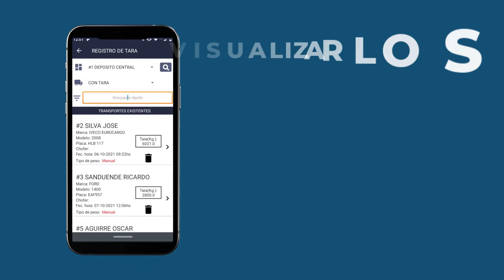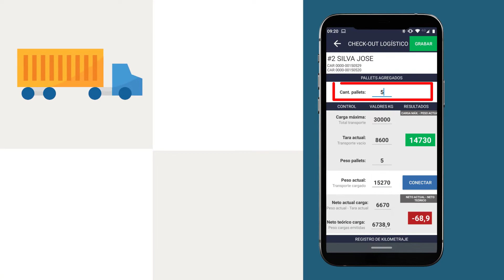Chess WMS v1.4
✅ Nuevo Menú y Diseño
✅ Operaciones de Recepción
✅ Operaciones de Despacho
✅ Nueva Funcionalidad Check-out Logístico
       ▶️ Registro de Tara y Control de Salida
       ▶️Control de pesaje, tolerancia y dispersión de las Cargas
✅ Veamos si podemos linkearlos en algún post de IG para que genere más tráfico y visualizaciones.